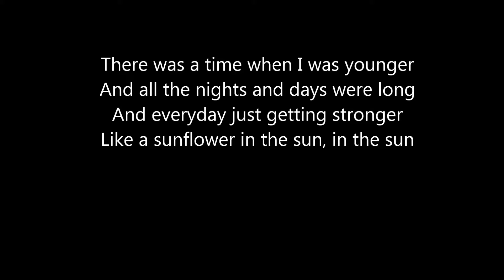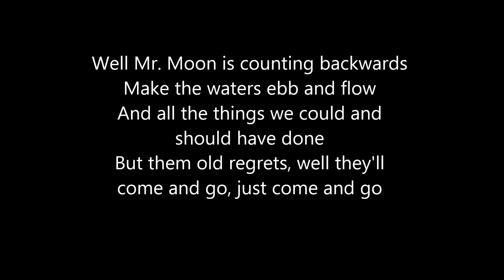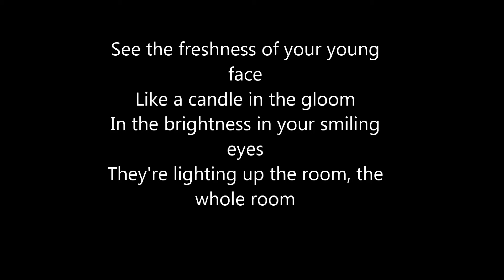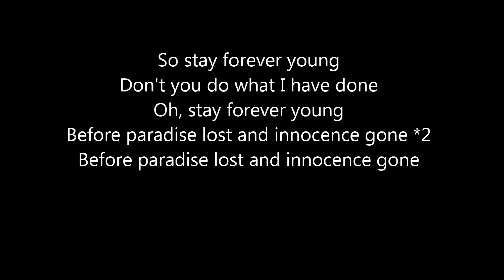MADNESS FOREVER YOUNG Lyrics